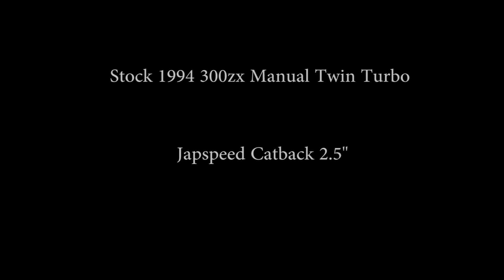300ZX Manual Twin Turbo Veilside Evolution Exhaust vs Japspeed Rev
Both exhaust are Catback on stock internals.

The Veilside seems to have a more three dimensional sound, where as the Japspeed is just very warm and purry, the Veilside as a refined growl :)